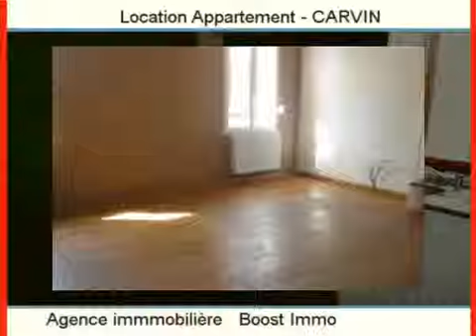Location Appartement CARVIN 62220 Pas de Calais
A louer à CARVIN un appartement .

Annonce immobilière : Location Appartement CARVIN 62220 Pas de Calais